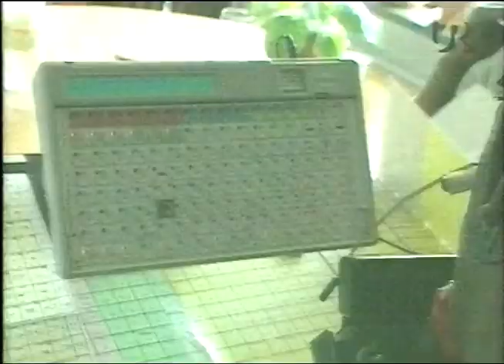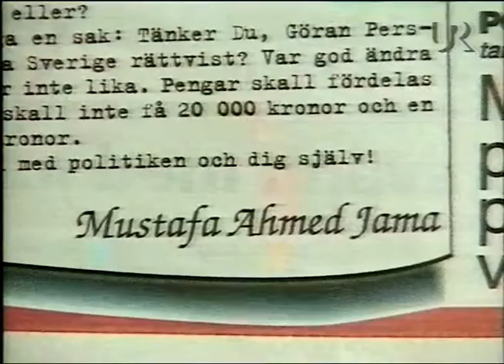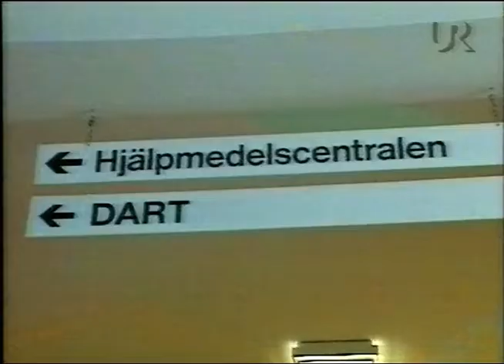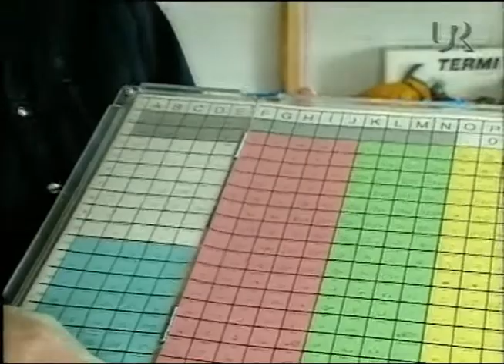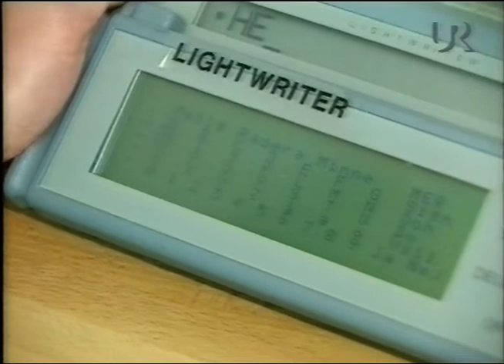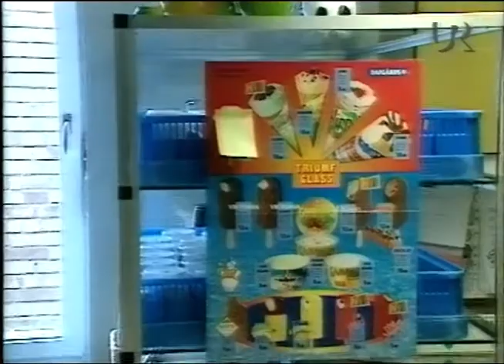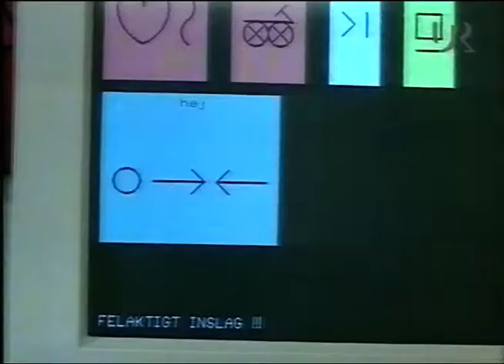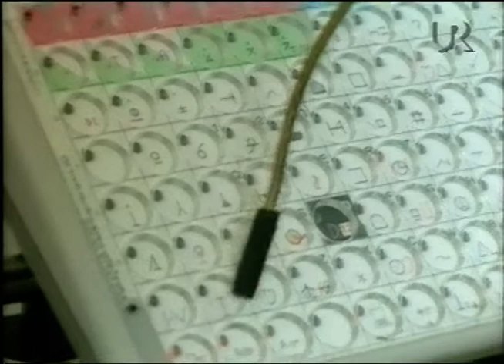Cyberprotesen (SVT 1997-10-10)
En fantastisk uppfinning gör det lättare för personer med svårigheter att kommunicera.